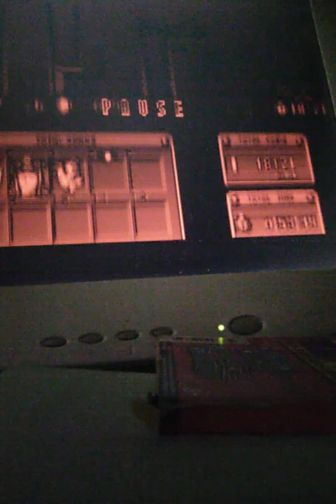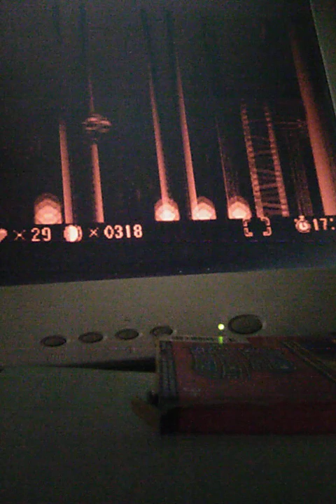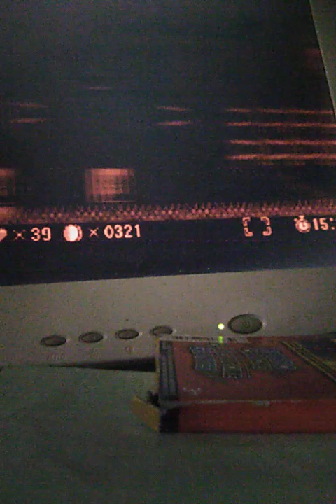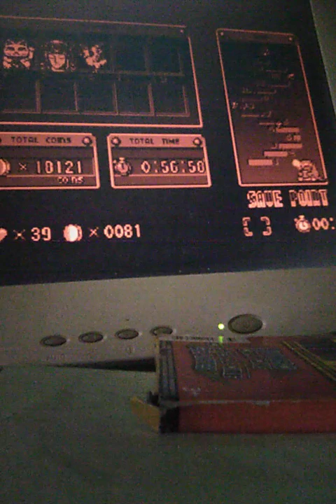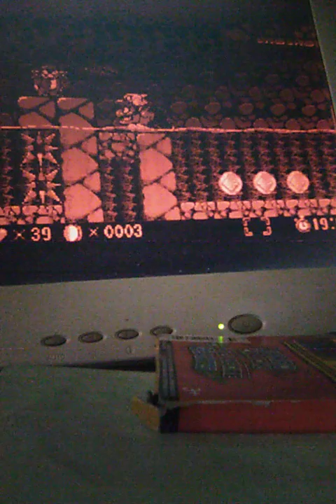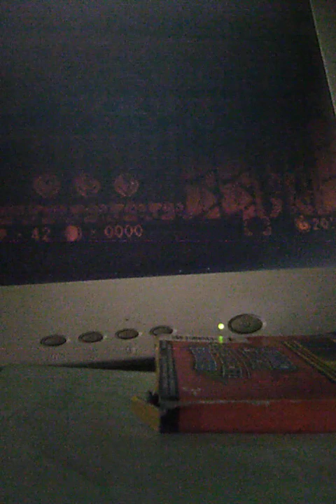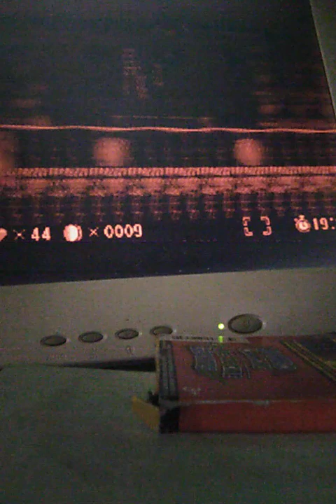let's play Wario Land Virtual boy gameplay part 12